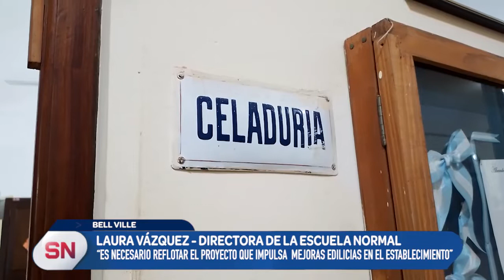“ES NECESARIO REFLOTAR EL PROYECTO QUE IMPULSA MEJORAS EDILICIAS EN EL ESTABLECIMIENTO”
Así lo manifestó la directora de la Escuela Normal, Laura Vázquez, tras la copiosa lluvia del pasado lunes que afectó severamente parte del edificio escolar por su falta de mantenimiento. La docente indicó que existen expedientes al respecto, donde se contemplan cambios en los techos, conexiones eléctricas y desagües.